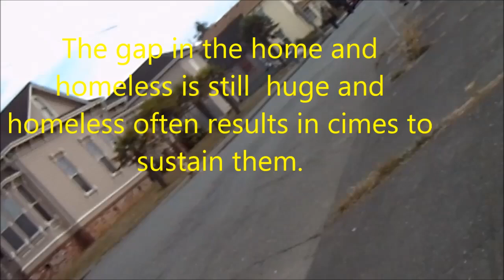Eureka Crime Watch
Thieves everywhere.it getting bad. The have and have not gap is huge. 2024